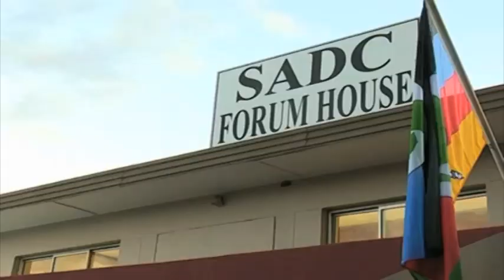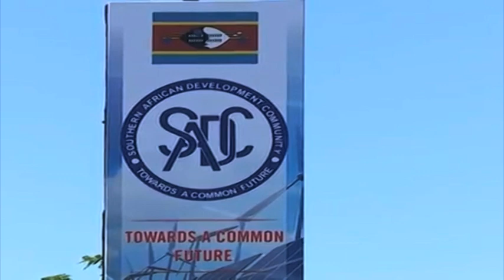Namibian lawmaker Muharukua requests SADC legislative bodies to encourage trade among own people